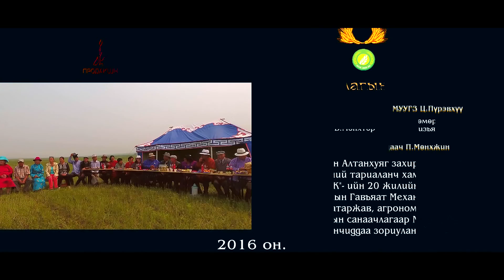DALLAGIIN DUU Duuchin Munkhtur.B, Tumursuh.N, Gombo-Ochir.B, Bizya.Ts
Шүлгийг АУЗ, СГЗ Б.Лхагвасүрэн, Хөгжмийг УГЗ Ц.Пүрэвхүү  "ДАЛЛАГЫН ДУУ" Дуулсан ДБЭТ-ын гоцлол дуучин МУСТА Б.Гомбо-Очир, Б.Мөнхтөр, Н.Төмөрсүх, Ц.Бизъяа